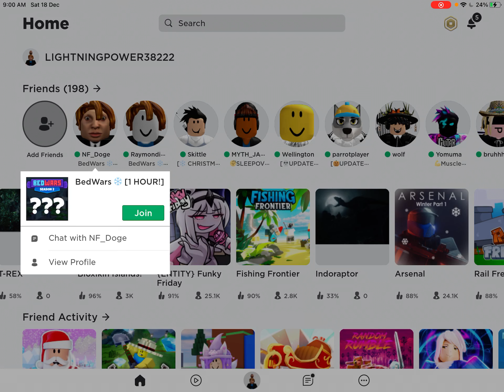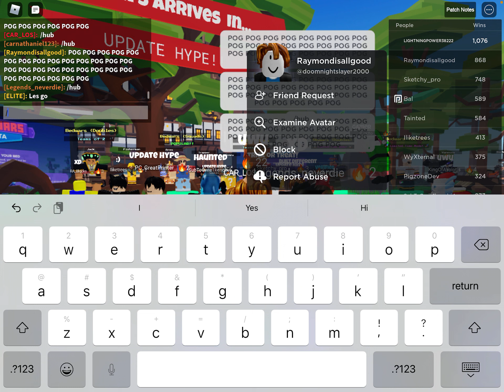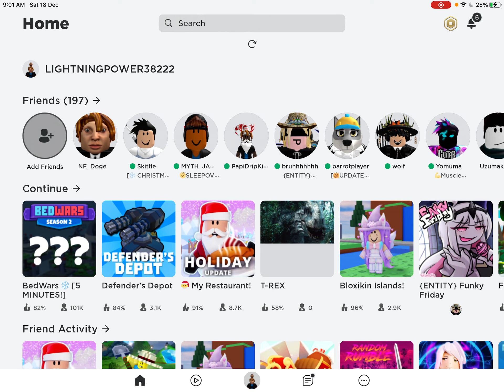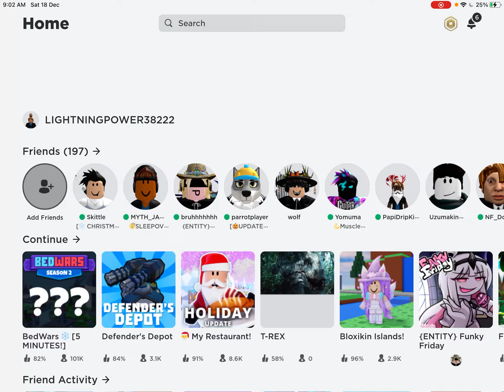That moment when your on time for Season 3 in ROBLOX BEDWARS!